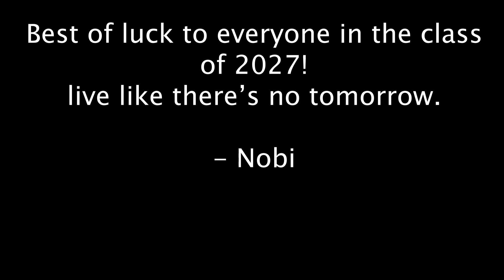The Last Day of School | Short Student Documentary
I shot this small documentary on the last day of my school just for fun. Shot on a Sony pd-170.